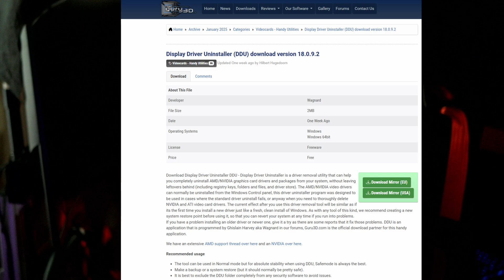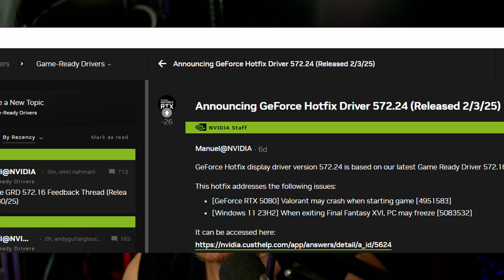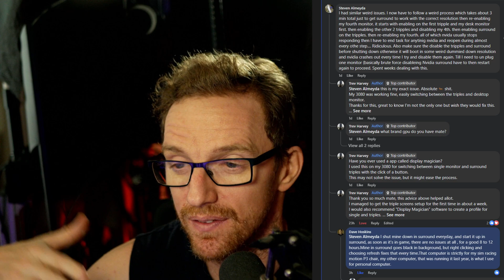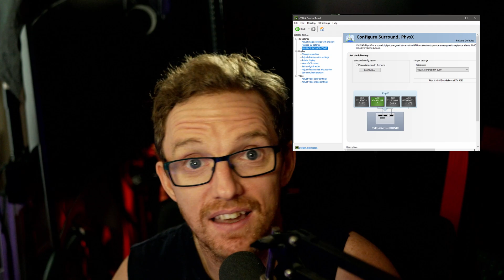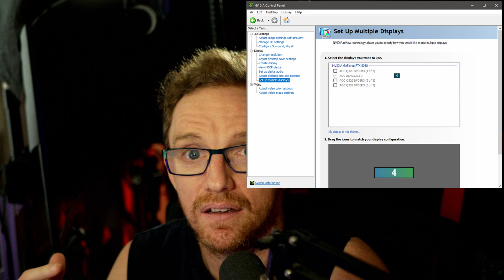Nvidia Geforce 5080 - 5090 Problems and POTENTIAL fixes (plus my Surround fix)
This video is to overview the current fixes for the new Geforce 5080 and 5090 graphics cards from Nvidia.
The launch was rough. Not just in price or stock but also in issues.
I have had one issue with my card which is not currently fixed by Nvidia.

Turns out my issue may have been a known issue for many years, even going back to the 20 series. Triple screens not being able to be activated successfully.
This concerned me, but I managed to find a work around and I will share this plus more in this video.

See below the links mentioned in this video.

Supporter Twitch Streaming Friday, Saturday, Sunday Nights.